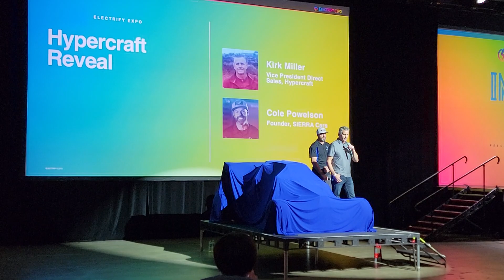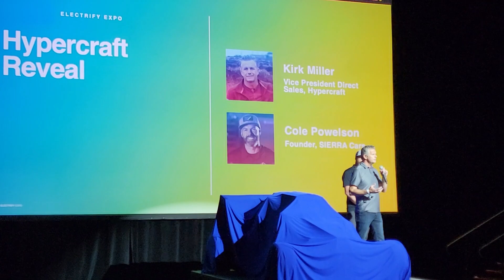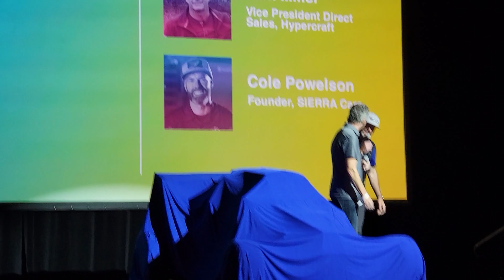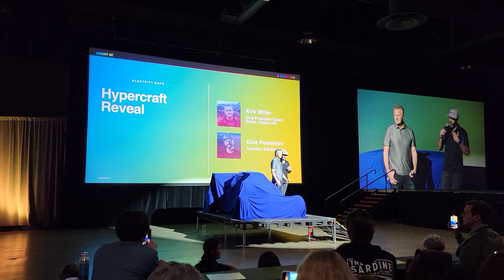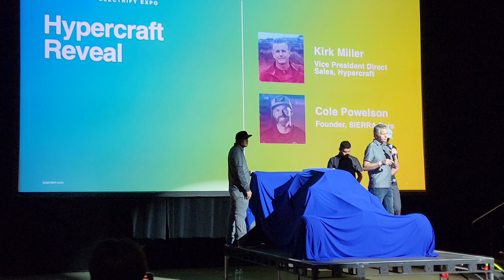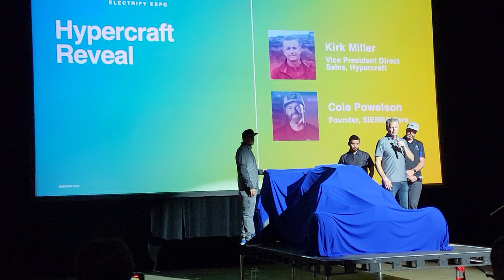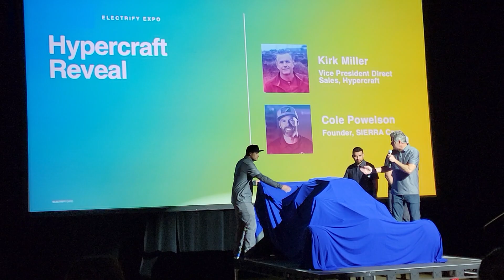Hypercraft Reveal EV Sierra Cars Electrify Expo 2023